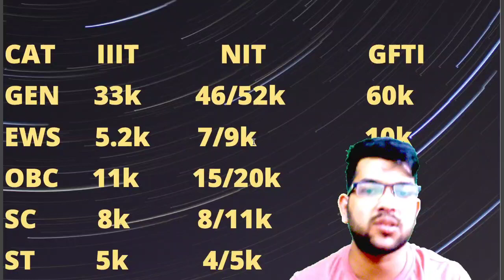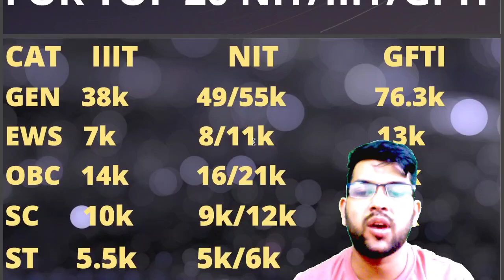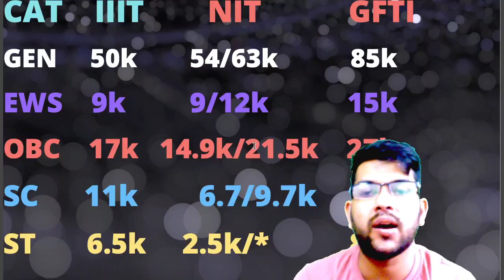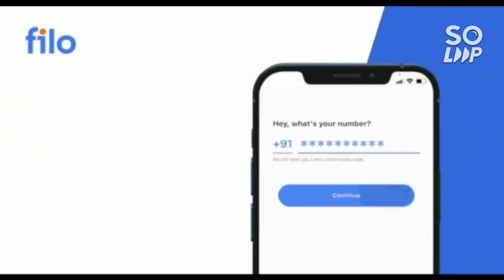Josaa counselling Latest update on cutoff | Expected upto 6th round | Highest rank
(josaa counselling 2022 round 2 result out now)

(josaa counselling 2022 official update on seat cancellation)

(josaa counselling 2022 branch vs college)

(josaa counselling 2022 fee for admission in nit/gfti/iiit)